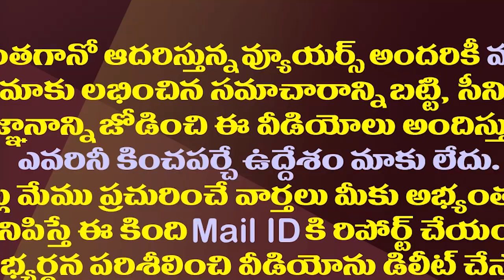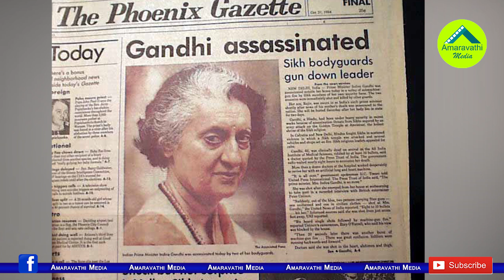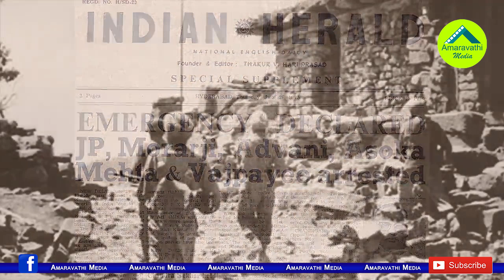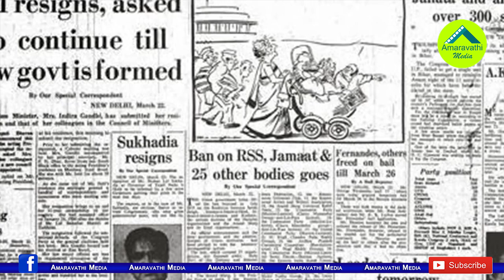ఇందిరా గాంధీని ఎందుకు..ఎలా చంపేశారు?|| Life Of Indira Gandhi|| Indira Gandhi Life Story